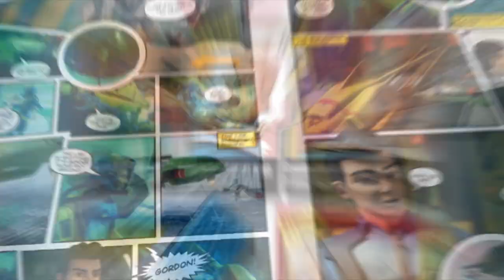Thunderbirds Are Go | Commercial - DC Thomson Magazine Issue 5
Commercial for the fifth issue of DC Thomson's Thunderbirds Are Go Magazine.